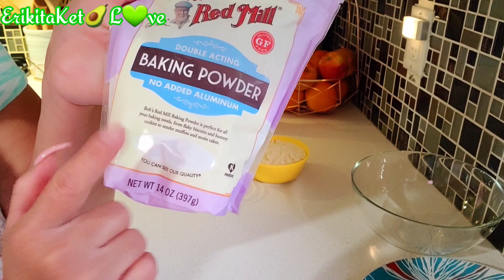/ TORTILLAS CHIPS/ CHIPS KETO 😋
Hola Amigos Hoy Les Comparto Una Receta Deliciosa Facil De Preparar Y Sobre Todo Keto De Unos Deliciosos Nachos Keto O Tostitos keto 😍

🫓 INGREDIENTES 🫓
☆ 1 1/2 Taza De Harina De Almendras
☆ 1/2 Cucharadita De Polvo Para Hornear Sin Aluminio
☆ 1/2 Cucharadita De Goma Santana
☆ 1 Huevo A Temperatura Ambiente
☆ Sal Rosada Himalaya A Gusto

Total De Nachos O Chips 64
💪Carbos Netos: 1g Por 10 Chips
🧈 Grasa: 10g
🥩 Proteina: 5g
🔥 Calorías: 110

Espero Esta Receta Les Haya Gustado Y Les Sirva De Ayuda Para Llevar Este Estilo De Vida Cetogenico 💚

Mil Gracias Por Su Apoyo Amigos Dios Los Bendiga 🙏 Los Quiero 💕 Y Nos Vemos En Otra Próxima Receta 🤗🥰😘💚